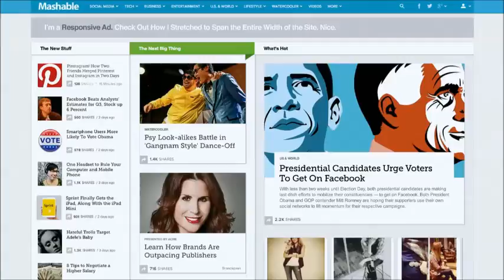IWNY 2013 Keynote - Pete Cashmore (Mashable) In Conversation With Robyn Peterson (Mashable)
Mashable executives Pete Cashmore (Founder/CEO) and Robyn Peterson (CTO) share their company's newest and exciting developments, including their app for Google Glass and their Velocity tool, an algorithm that determines and forecasts the hottest news on the internet.  All internet  and tech enthusiasts will love this conversation.